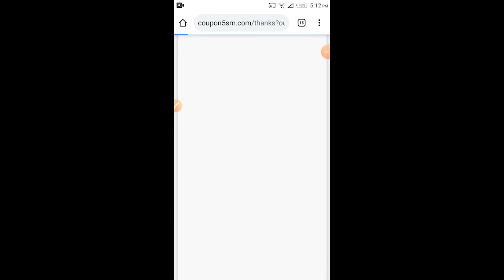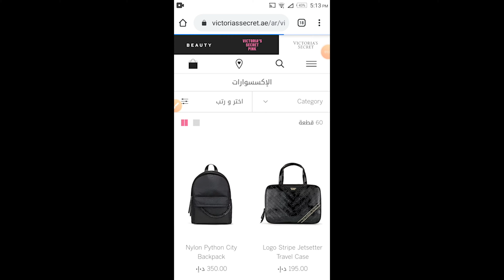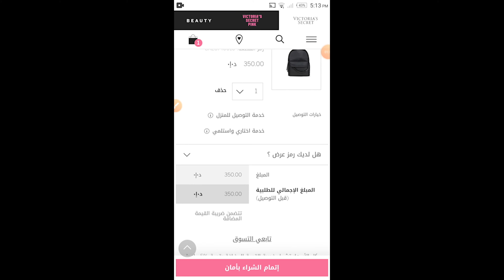كود خصم فيكتوريا سيكريت | كوبون فيكتوريا سيكريت خصومات خاصة حتى 70% لكل المنتجات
أكواد خصم فيكتوريا سيكريت الفعالة والمجربة
NOV - VS804
لنسخ كود خصم فيكتوريا سيكريت NOV من موقعنا

متجر فيكتوريا سيكريت
يقدم متجر فيكتوريا سيكريت كافة المنتجات الخاصة بالنساء بأعلى جودة وبأسعار رائعة

يتخصص المتجر فى تقديم
ملابس النساء
اللانجيري
العطور ومرطبات البشرة
منتجات العناية بالبشرة والشعر

يمتلك متجر فيكتوريا سيكريت مكانة خاصة عند جميع النساء فى العالم اجمع
ويمتلك المتجر انتشار كبيرة فى دول كثيرة فهو يمتلك مئات المتاجر فى مختلف المولات وميادين التسوق

يقدم متجر فيكتوريا سيكريت خصومات على العديد من المنتجات من حين لأخر، ولكن في حال الشراء اونلاين فالشراكة بين موقعنا كوبون خصم ومتجر فيكتوريا سيكريت تضمن لك خصومات هائلة وبشكل دائم

يقدم لك موقع كوبون خصم العديد من اكواد خصم فيكتوريا سيكريت وكوبونات تخفيض مميزة تساعدك عند الشراء اونلاين من فيكتوريا سيكريت

خصومات فيكتوريا سيكريت حتى 70% على بعض المنتجات + خصم إضافي 10% على كل المنتجات
عند إستخدام اكواد الخصم
NOV - VS804

خدمة التوصيل من متجر فيكتوريا سيكريت
يقدم متجر فيكتوريا سيكريت خدمة التوصيل للمنزل بشكل مميز حيث يمتاز المتجر بسرعة توصيل المنتجات المطلوبة، كما يمكنك المتجر ايضا من الطلب اونلاين وإستلام طلبك من احدى الفروع المنتشرة في احد المولات او مراكز التسوق
كما يوفر المتجر إمكانية تتبع الطلبات الخاصة بك من لحظة طلب المنتج حتى وصولة إلى باب منزلك

خدمة إرجاع المنتجات وإستبدالها
يوفر المتجر إمكانية إسترجاع المنتج وإسترداد كامل المبلغ او إستبدال المنتج بمنتج اخر ولكن شرط ذلك ان تتم عملية الارجاع او الاستبدال فى غضون 15 يوم من تاريخ إستلامة مع وجود فتورة إستلام المنتج الخاص بك

كود خصم فيكتوريا سيكريت | كوبون فيكتوريا سيكريت | رمز تسويقي فيكتوريا سيكريت  المقدم من موقع كوبون خصم يعطيك خصم 10% على كافة المنتجات بجانب وجود خصومات رهيبة من المتجر تصل إلى 70% على بعض المنتجات

إستخدم كود الخصم كما هو موضح في الفيديو كل ماعليك هو نسخ الكود ولصقة عند الدفع لتحصل على الخصم وتتمتع بتوفير اموالك

 رمز خصم فيكتوريا سيكريت, فيكتوريا سيكريت, كود خصم فيكتوريا سيكريت, كوبون خصم فيكتوريا سيكريت, تخفيض فيكتوريا سيكريت,  تخفيضات فيكتوريا سيكريت, منتجات فيكتوريا سيكريت
فيكتوريا سيكريت الاصلي والتقليد,الفرق بين فيكتوريا سيكريت الاصلي و التقليد,مشترياتي من فيكتوريا سيكريت,منتجات فيكتوريا سيكريت لتعطير الجسم,فيكتوريا سيكريت الاصلي و التقليد,اكتر سبلاش مثير في فيكتوريا سيكريت,فضائح عرض فيكتوريا سيكريت,فيكتوريا سيكريت اون لاين,فيكتوريا سيكريت سيتى ستارز,الفرق بين فيكتوريا سيكرت الاصلى و التقليد,مشترياتي من فيكتوريا سيكرت,victoria's secret fashion show 2018,victorias secret fashion show 2017,Victorias Secret Fashion Show Paris,تخفيضات باث اند بدي وركس,lotion victoria 's secret